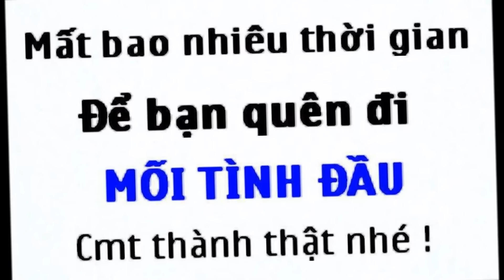anh vui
kj njem nho